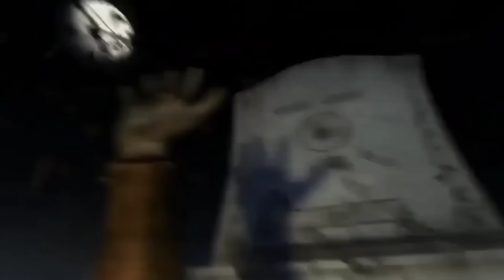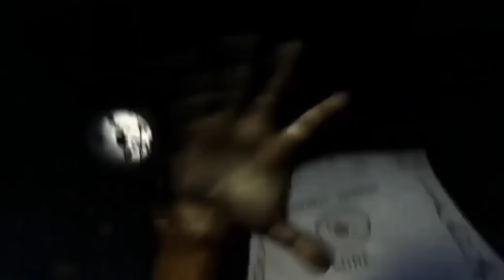PAG TULONG SA PAG RESCUE KAY REYMART ADVENTURE, ANDITO NA KAMI TOL